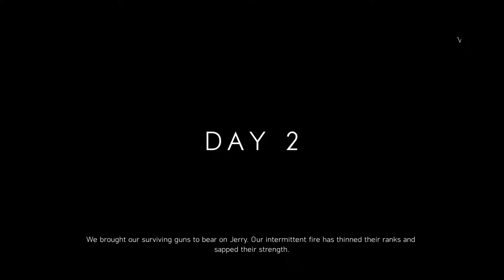GOING INTO WAR LIKE BOSSES - BATTLEFIELD V FUNNY MOMENTS